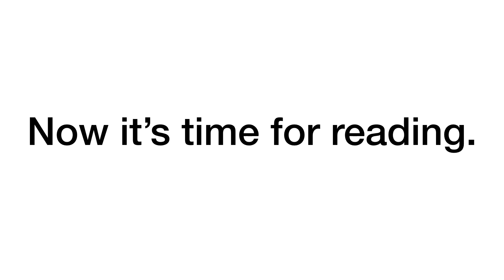Time for reading - โรงเรียนสารสาสน์วิเทศหนองแขม